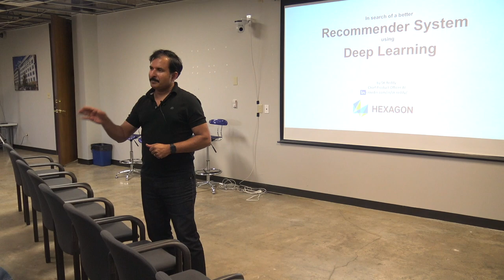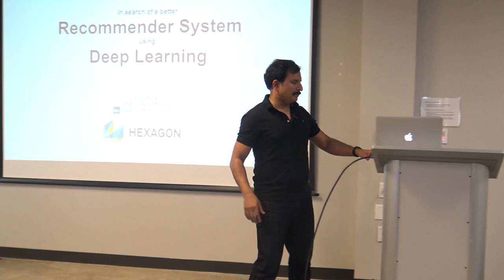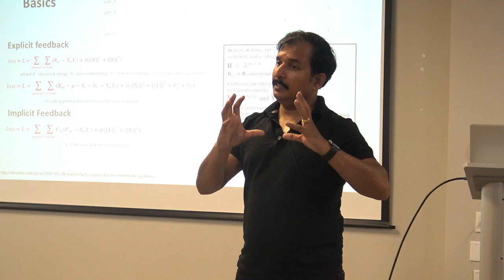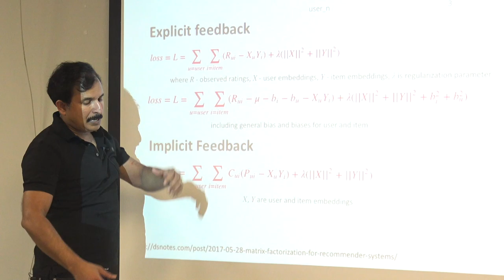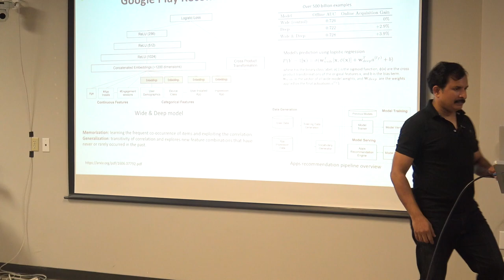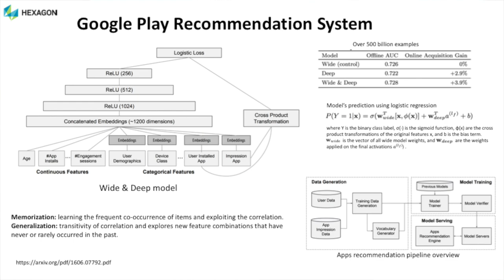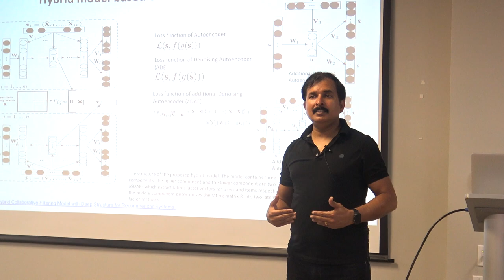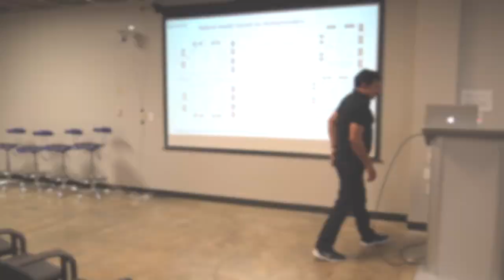Deep Learning techniques for Recommender Systems - an insight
Here are a few popular Recommender Systems for YouTube, Google Play, Yahoo News, etc. that use Deep Learning Techniques.